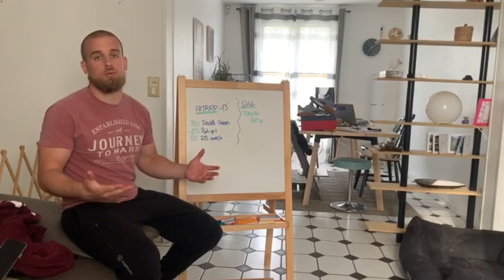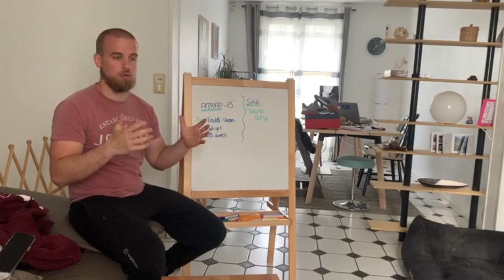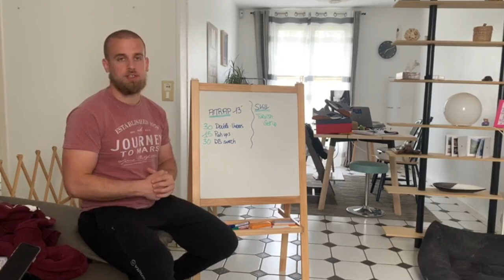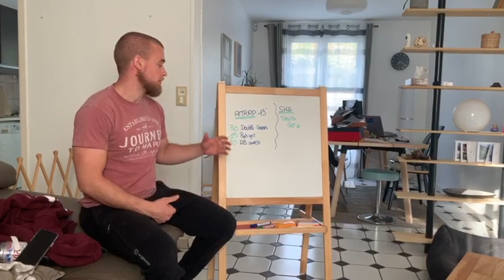HOME WOD 140520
WOD
AMRAP 13'
30 Double Unders
15 Push Ups
30 DB Snatch

Adaptations :
- Vous pouvez faire des tours simple 30 ou des tentative de tours double (20) vous pouvez aussi effectuer des double tap si vous ne disposez pas de cordes.
- Pour les push ups si vous arrivez à les faire au sol mais que 15 vous parait trop ambitieux partez sur 10 Répétitions. Si vous ne pouvez les faire au sol gardez 15 Répétitions mais cherchez à surélever vos mains.
- Pour les DB Snatch si vous n'avez pas d'haltères vous pouvez utiliser une bouteille d'eau assurez vous de bien travailler sur votre placement comme indiqué dans la vidéo.

Stimulus du wod :
Dans ce wod nous cherchons à effectuer un maximum de tours en 13', nous voulons minimiser les temps de pause, essayer donc d'adapter chaque mouvement afin de pouvoir bouger rapidement sans pause en conservant une difficulté qui vous challengera tout au long du wod.

Warm up :
- Echauffement Général
Cercle de bras 10 / 10
Ouverture de hanche 10/10
Ouverture thoracique 10/10
PVC Helicoptère
PVC neck pull

- Echauffement Spécifique
3 Rounds
20m Bear walk
30" High Knee Run
20m Backward Bear walk
30" High Knee Run

Femmes Enceintes :
- A la place des Doubles Unders vous ferez des Box Step 16 alt.
- Pour les push ups assurez vous d'avoir la place nécessaire pour laisser passer votre ventre.
- Pour les DB Snatch essayer d'écarter les pied des manières à laisser la place à votre ventre au moment de vous penchez pour prendre l'haltères.